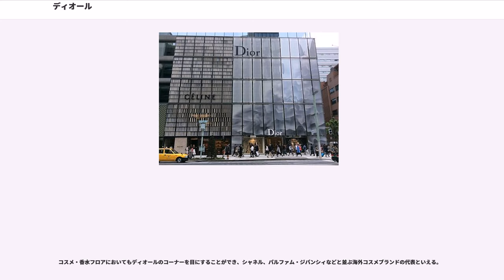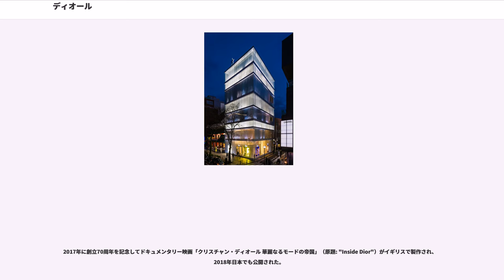ディオール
クリスチャン・ディオール（）は、フランスのファッションデザイナー、クリスチャン・ディオールが創立したファッションブランドを展開する企業である。創業以来、フランスを代表するクチュール メゾンとしてトップに君臨する。

本社所在地はパリ8区モンテーニュ大通り30番地。フランスを本拠地とする複合企業のLVMHに属するが、単独で株式上場を行っている（）。

オートクチュール（高級注文服）、服飾、バッグ、革製品、宝飾品・時計、コスメ・香水と、その展開分野は幅広い。オートクチュールラインは「ディオール オートクチュール」（Dior Haute Couture)、ウィメンズラインは「ディオール」(Dior) 、メンズラインは「ディオール オム」(Dior Homme)、ベビーラインは「ベビー ディオール」（Baby Dior)と称される。またホームコレクション「ディオール メゾン」（Dior MAISON)も取り扱う。

ほぼすべての商品が自社およびその系列会社によって製造・販売されているが、サングラス・メガネフレームについてはイタリアのサフィロ社によるOEM供給品が展開されている。

クリスチャン・ディオールは1905年にノルマンディー地方のマンシュ県・グランヴィルで生まれた。彼は生涯にわたって、この幼少期を過ごしたグランヴィルがルーツであることに、こだわりを持っていた。彼は常に子供時代友人らに囲まれて、この田園地方で過ごした。

ディオール家は肥料ビジネスを発展させて財をなしており、アッパーミドルクラスの実業家の絶好の見本であった。ディオールの肥料の広告の中には「ディオールはゴールドである。ディオールの肥料はその重さのゴールド同様の価値がある」とたたえるものがあった（「or」はフランス語で「ゴールド」の意味である）。

幼いクリスチャンは"リュンブの家"と呼ばれた大変美しい家で育った。小石を埋め込んで仕上げたピンクとグレーの外壁の家。今日ではこのカラーやディテールはディオールのファッションメゾンを象徴する重要な位置づけとなる。ピンクとグレーはディオールの世界を象徴づけ、そして現在もメゾンを表す代表的なカラーである。

ディオール家が購入した1905年、この家は築10年を迎えており広大な庭園は手入れされておらず荒れていたが、風や嵐からこの庭園を守るためマダム・ディオールはすぐに整備を始め、木や花を植えた。幼いクリスチャンは花や自然に夢中になり、 花や植物のカタログを暗記して、ガーデニングをする母のあとをついてまわった。ムッシュ・ディオールにとって、グランヴィルのガーデンが彼の初となるデザインの舞台となった。

幼少期のこのような理由により、花や昆虫、動物などはたちまちムッシュ・ディオールのお気に入りのテーマとなった。

歴代のデザイナーもそして現在でも、ラフ・シモンズ、ヴィクトワール・ドゥ・カステラーヌ、クリス・ヴァン・アッシュらの「蜂の刺しゅう」による作品を通じて、このような自然との強い結び付きが絶えず装い新たに登場している。

また、彼の作品に影響を及ぼしている、もう一つの要素がグランヴィルのカーニバルである。

クリスチャン・ディオールがそのキャリアをスタートしたのは大変若い頃で、カーニバルのコスチュームや仮面を自分の弟妹たちのために描いてあげたのが始まりである。

グランビルで数年を過ごした後、ディオール家はこの地方を離れてパリ16区に移り住んだ。クリスチャン・ディオールがもうひとつの決定的なインスピレーションを見いだしたのはこのときである。それは、彼の母親が内装を手がけたアパートに見られたルイ16世スタイル（新古典主義建築）であった。彼は後に自らのファッションメゾンにおいて、新たな解釈でこの内装を表現することになった。

もとより、クリスチャン・ディオールは当初建築家を志しており、装飾芸術を勉強した。しかし彼の両親は外交官になることを望んでいた。両親は彼をパリ政治学院に入学させたが、ここで彼は学生としての勉強に勤しむよりも、むしろ後に素晴らしい出会いとなる人間関係の構築に忙しい日々を過ごした。

1925年になると、彼を囲む友人はおもに新進のアーティストたちであった。クリスチャン・ディオールはその頃から芸術界との密接な関係を構築し、また、この頃が黄金期で...